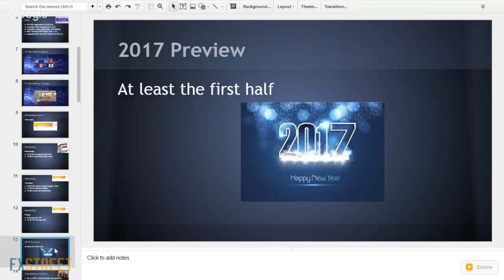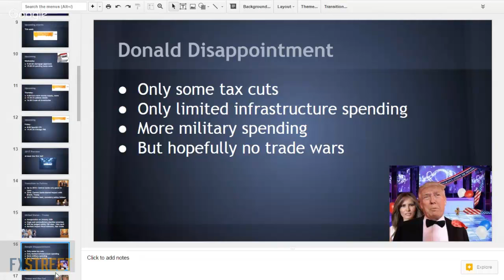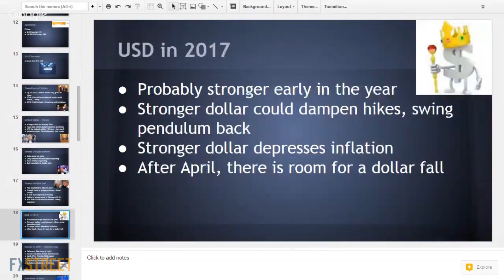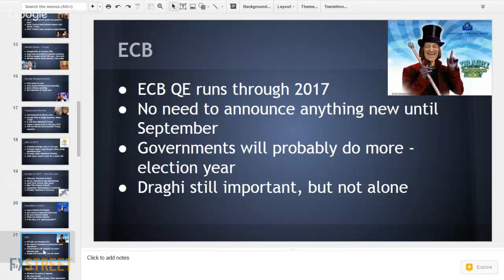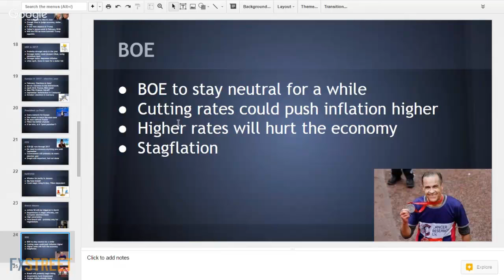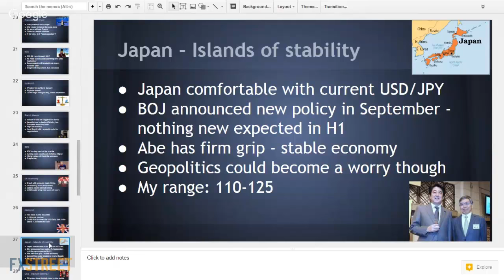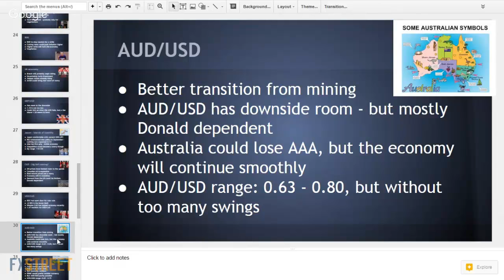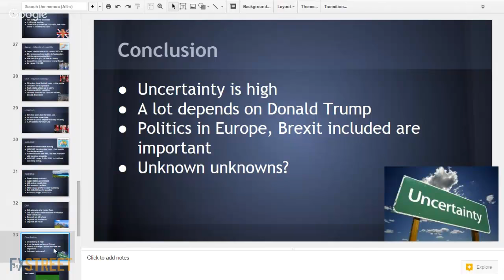2017: when politics overshadows central banks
2016 was a year of transition, when banks stopped being the only game in town and politics had a stronger impact. In 2017, geopolitics and fiscal stimulus could lead, with central banks lagging. In our 2017 preview, we cover the main countries and regions: the US with Trump's uncertainty, Europe's election year, the UK, when Brexit becomes more real and more. The Canadian dollar could be on the back foot while the antipodeans could enjoy relative stability. Despite all these predictions, expect the unexpected in 2017: a lot of unknown unknowns could surface.